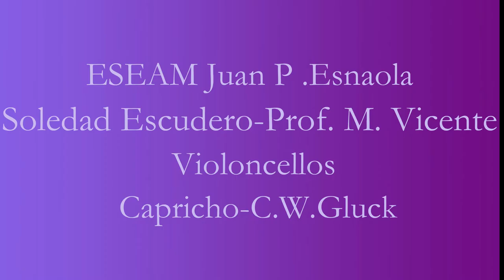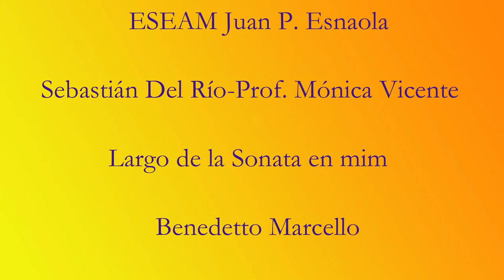Audición de alumnos de Violoncello -Clase Prof.Mónica Vicente-TN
Participan  Soledad Escudero; Sebastian del Río;Horacio Punzi;Vanesa Ramirez y Germán Recalde